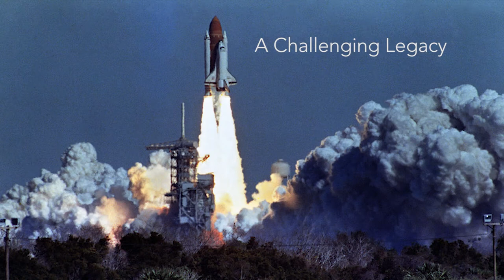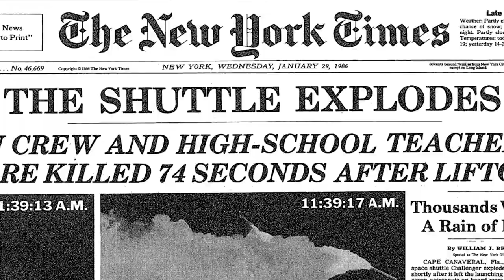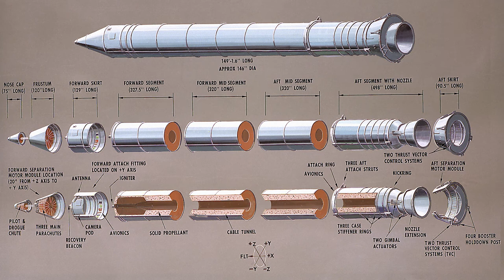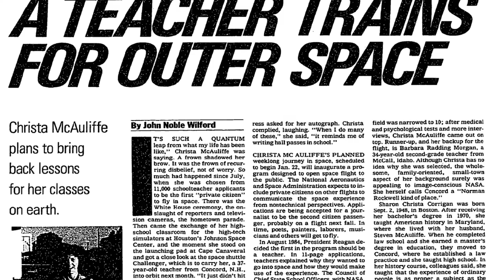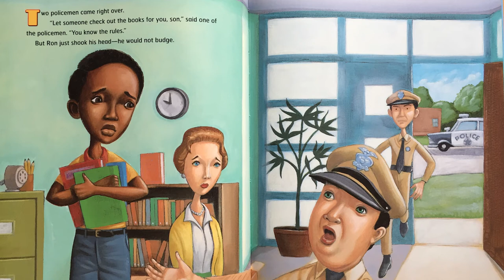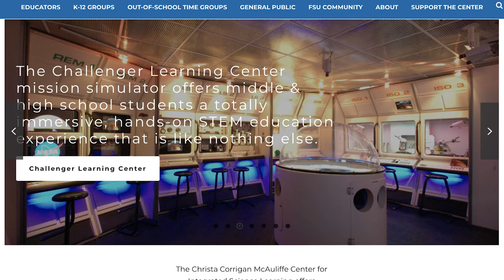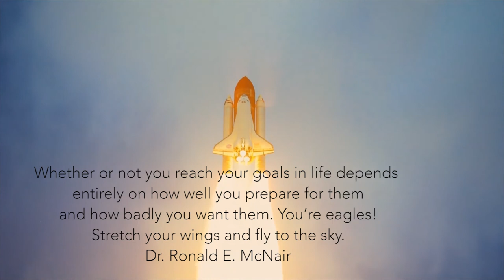Space Shuttle Challenger Mini-Documentary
A short film documenting the events of the Space Shuttle Challenger tragedy in 1986 for a class on American History.